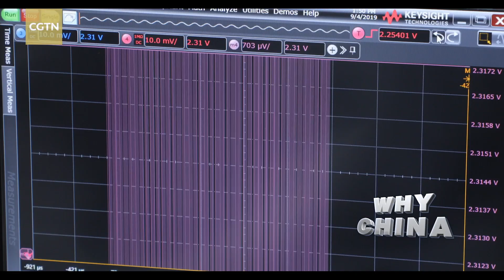Visit Center for Future Chips: Where innovation comes from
In the past four years, Beijing Innovation Center for Future Chips has spun off five start-up companies. And the ultimate goal is actually to develop five to 10 chips in the future. "Besides the long term investment, the key is actually people, especially skilled talents to support continuous innovation. That's where innovation comes from," Professor Tang Jianshi at the center said.